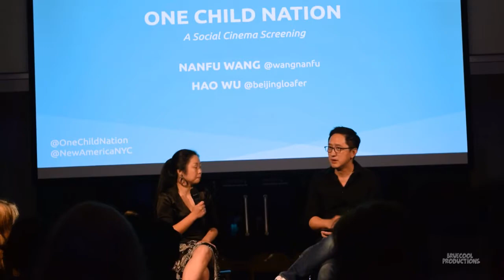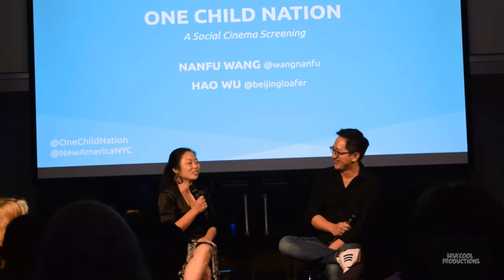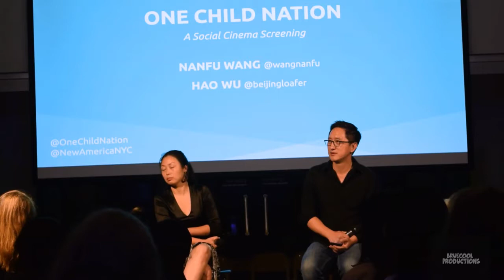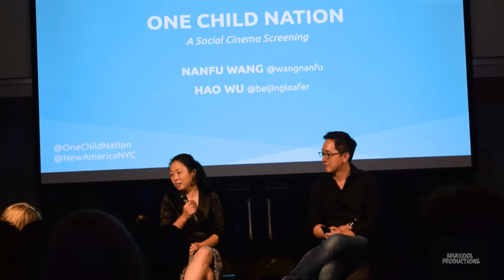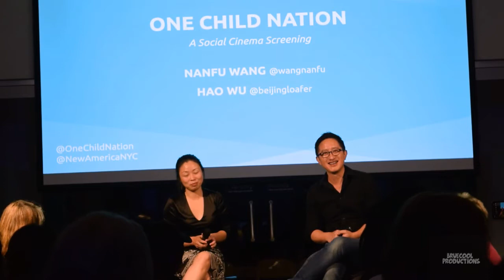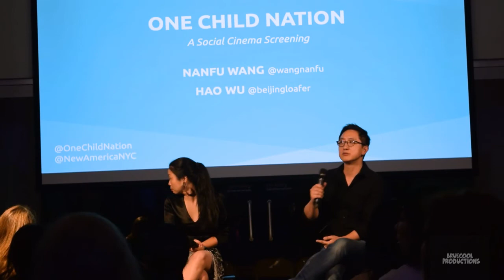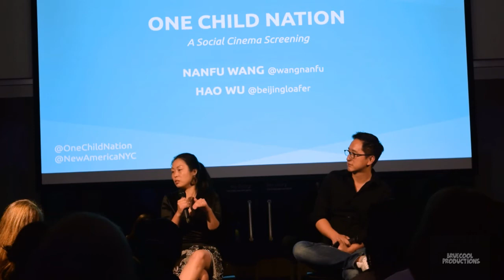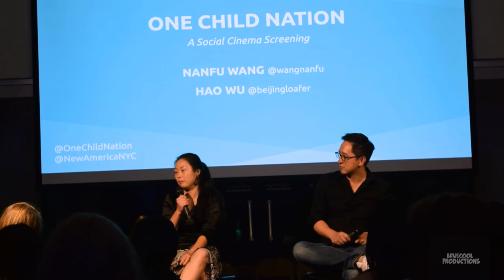One Nation Child Post Screening Panel Discussion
The post screening panel discussion of the documentary film "One Child Nation" with the filmmaker Nanfu Wang.